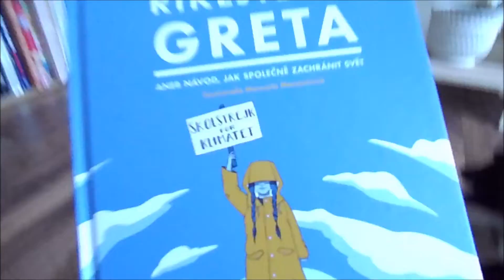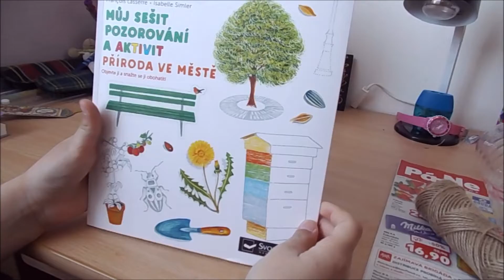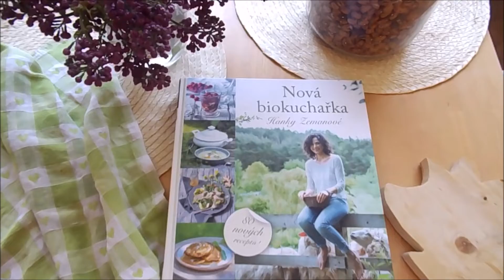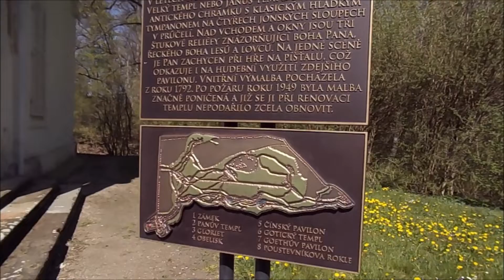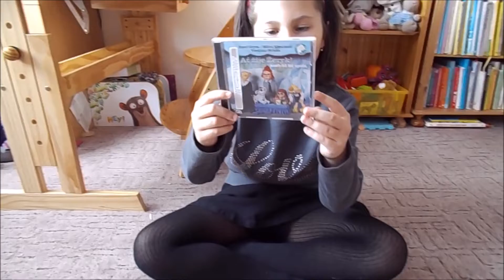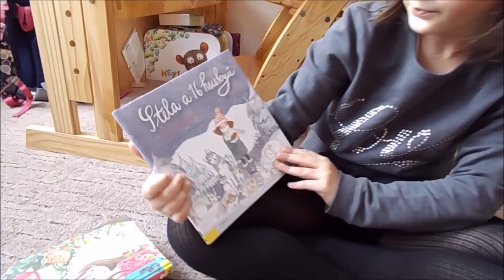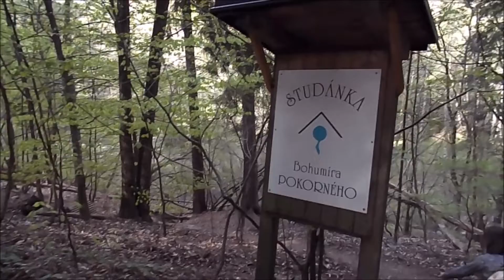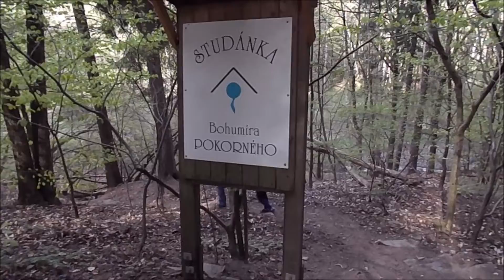První domácí vlog roku 2020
První letošní vlog! Vlogy nejsou mou doménou, ale zjistila jsem, že mě docela baví natáčet :D Nečekejte asi nic převratného, ale pro chvilku klidu, proč ne?